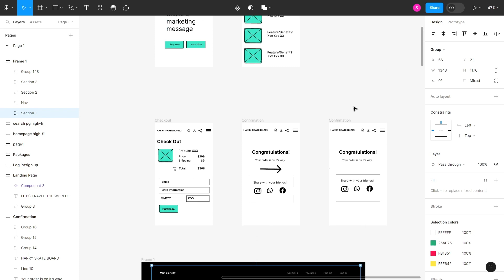Figma - Zero to Hero | Teaser | Freshie Design Challenge'23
Ever wanted to create meaningful websites, apps and other digital products and experiences?

Guess what, it's your lucky day! Learn the basics and advanced features of the free and easy to use Figma!

We believe in learning from real-life examples, so we'll start from designing Airbnb's home page and then move forward:)

New videos coming out soon
From the Product Design Club, IIT Madras

Narrated and written by - Samridhi Srivastava